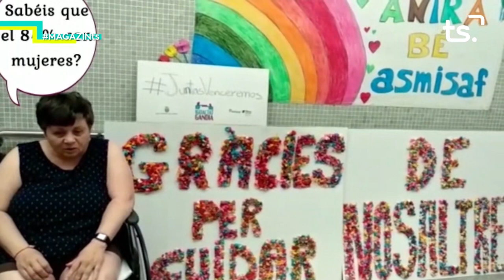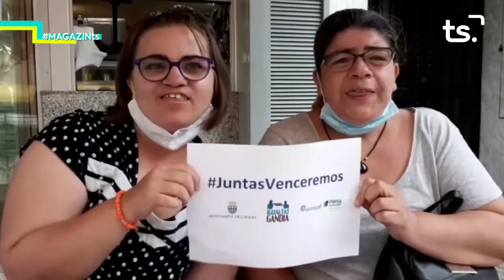2020 06 25 MAGAZIN TS DIJOUS JOSEP ALANDETE+VIDEO ASMISAF